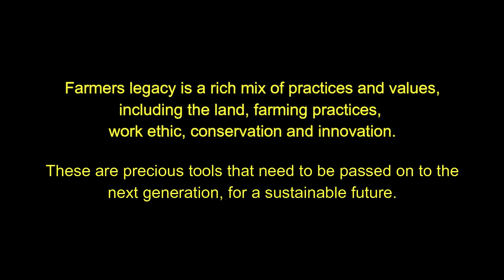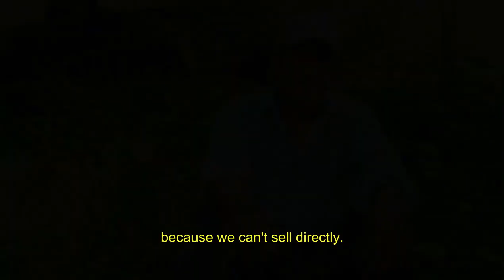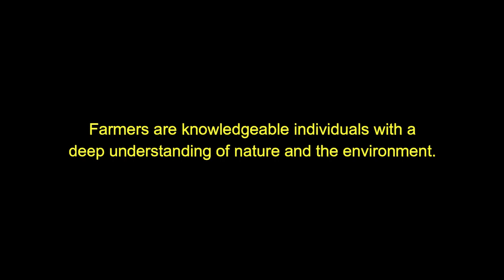La voz del productor: The farmers voice: Episode 3 ,Entrevista Vicente Matias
Is a collaborative project between farmers from the Sierra Madre de Soconusco, the municipality of Tuzantán, Chiapas, Vanilla Trade and the University of Leicester, and aims to create a space for farmers to share their rich knowledge and experiences from the field.